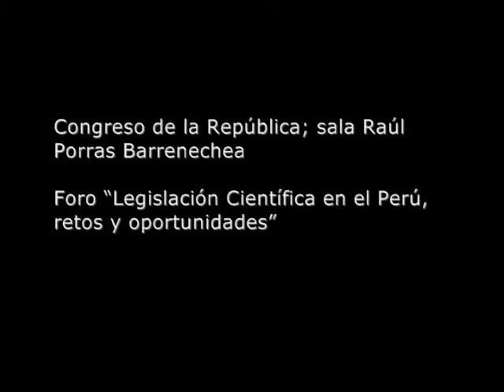Legislación científica en el Perú, retos y oportunidades. Inauguración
Legislación científica en el Perú, retos y oportunidades
Palabras de Inauguración.
Vice Presidente del Congreso de la Republica.